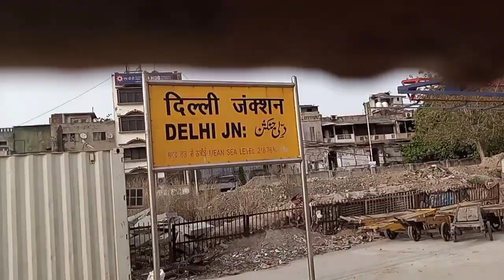04661 Bme jat SPL ||Jaipur to Ghaziabad||Full journey||Shalimar Express|| Covid 19 SPL,📯📯📯